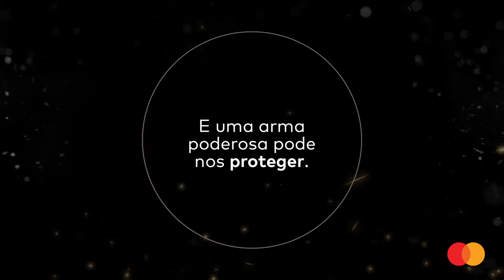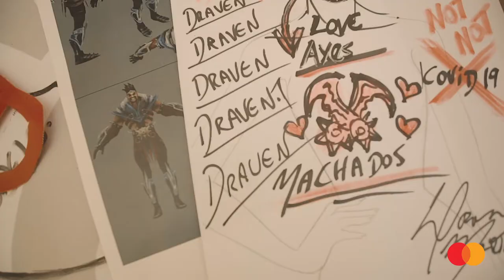Priceless Masks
A maior batalha da humanidade já começou. E uma arma poderosa pode nos proteger: as priceless masks!
A Mastercard vai doar 2 milhões de refeições para aqueles que mais estão sofrendo com a crise. Faça parte e ajude você também acessando
E você, fã de LoL, use seu Mastercard para ter acesso a um leilão exclusivo, com itens raros e experiências incríveis. Toda a arrecadação também será convertida em doações. e confira termos e condições